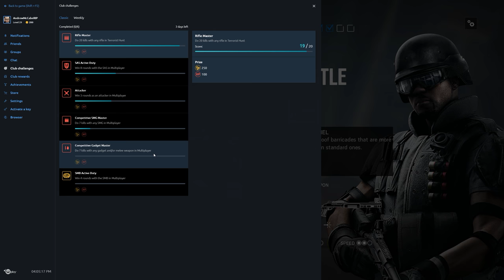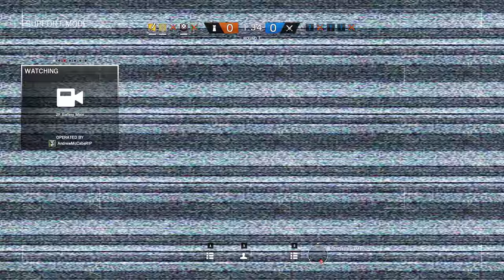Rainbow Six Siege + Part 1848 + Tower TDM Bomb first round + Operation Chimera pcgaming crew